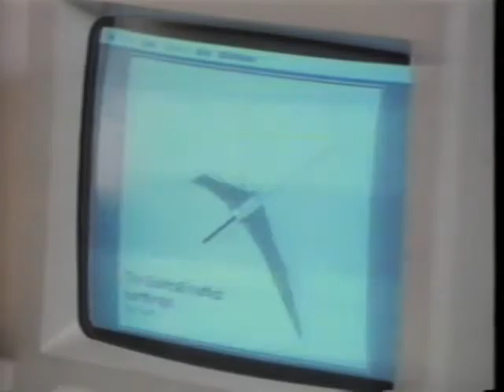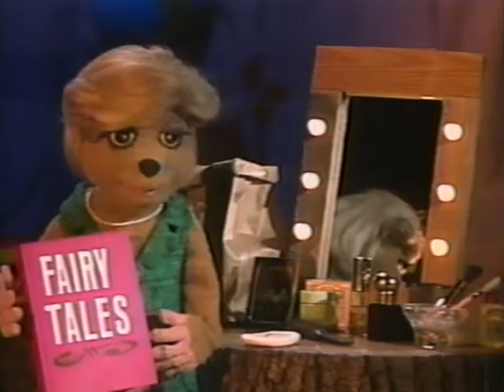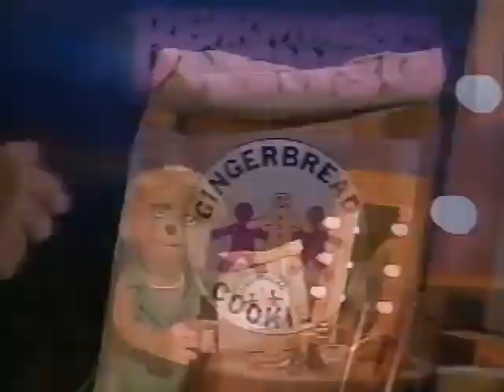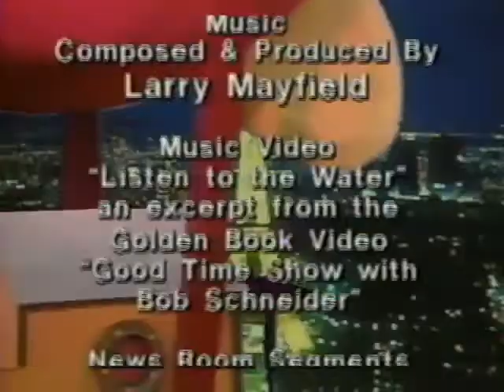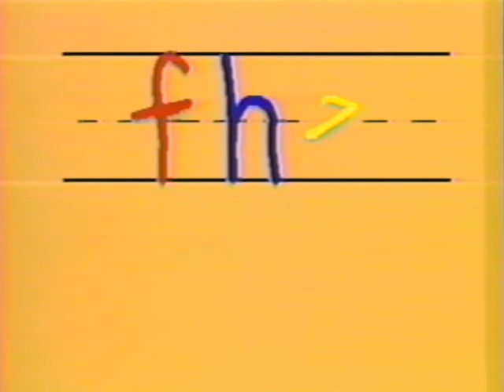Ted E. Bear: Cub Reporter (1988)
Ted E. Bear: Cub Reporter
Featuring the voices of: Tom Smothers, Sue Raney, Louis Nye
Special guest: Bob Schneider

(Family Home Entertainment, 1988)

He’s the TV star whose top rated network specials have captured the hearts of kids across the nation. Now Ted E. Bear returns as an irrepressible puppet with the news events every kid will love. Ted and his cuddly co-reporters gather to bring fast-breaking stories that teach and entertain. First, it’s off to Seaworld for an underwater training session. Then, it’s an inside look at baby birds learning to fly. Music videos, celebrity corner, sports, weather—all are on the Bearwitness News.

APPROX. RUNNING TIME: 37 MINUTES